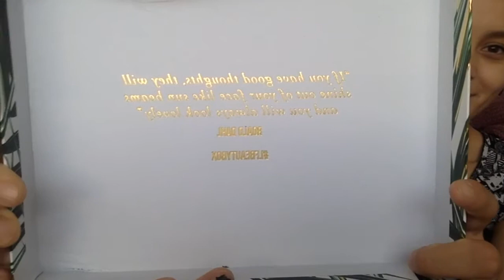Look Fantastic Beauty Box Juli 2017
Nipilukkaluartoq uploaderpara, neriuppunga ajorinavianngikkissi, isiginnaarluarina

Erninnguup instagram: fantasticgreenland